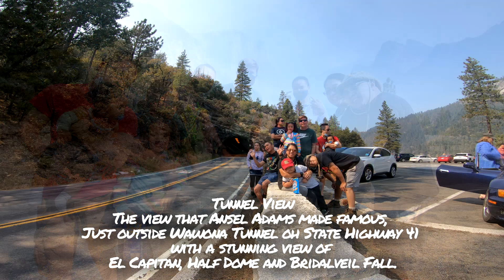Yosemite National Park_October 2020